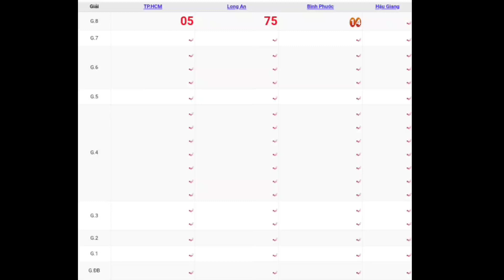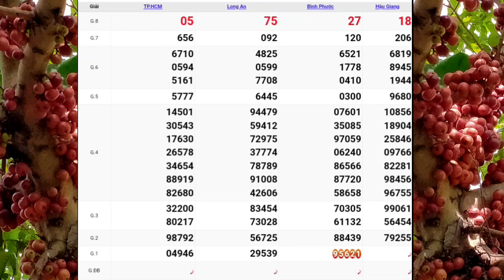XSMN | Quay Thử Kết Quả Xổ Số Miền Nam P14 Hôm Nay Thứ 7 Ngày 08-07-2023